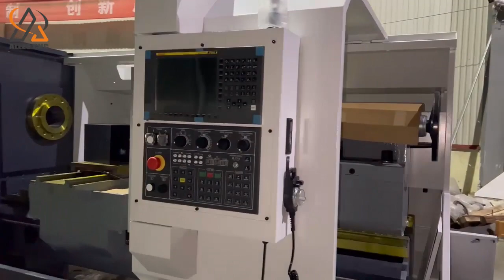CNC lathe production progress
ALLES CNC lathe machine